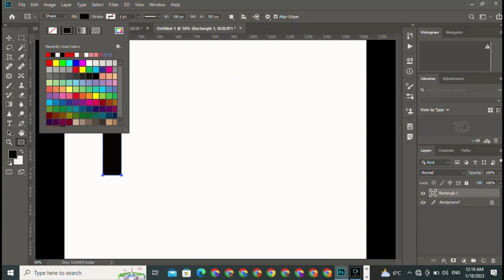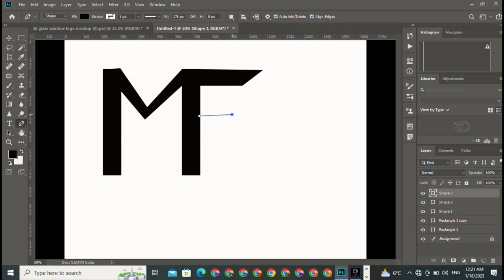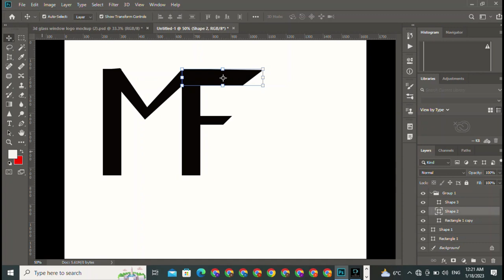i will do a professional business logo design | creative logo | photoshop logo design